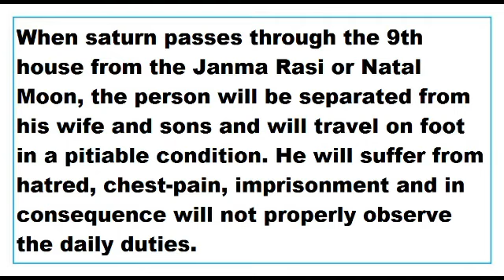Saturn's Transit in the Ninth House from the Janma Rasi or Natal Moon as per Brihat Samhita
This Video talks about the Results of Saturn's Transit in the Ninth House from the Janma Rasi or Natal Moon as per Brihat Samhita.